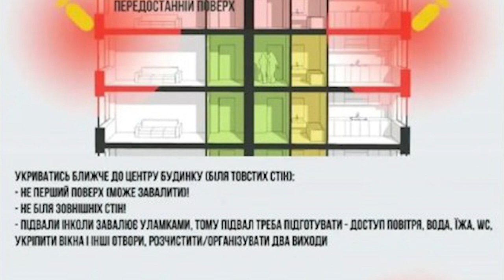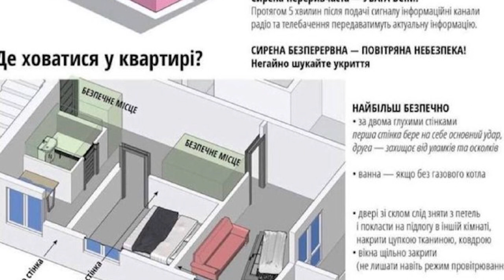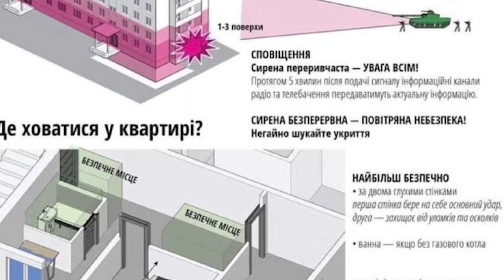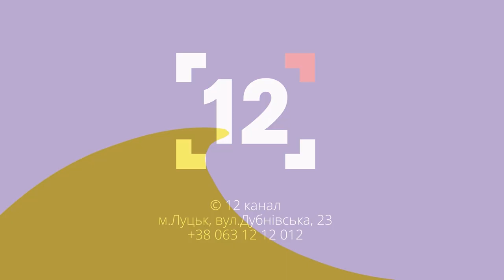Всі нові будинки в Україні будуть більш укріплені та значно безпечніші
Про те наскільки швидко ми зможемо відбудувати країну і як правильно зводити безпечні будинки будемо говорити сьогодні у програмі Актуально. Гість студії - Олександр Андрійчук, декан факультету архітектури, будівництва та дизайну ЛНТУ.